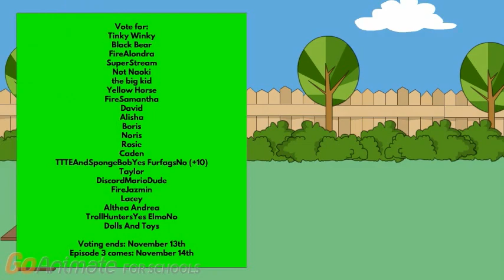GAPoop: Give me a cake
Credit to all users.